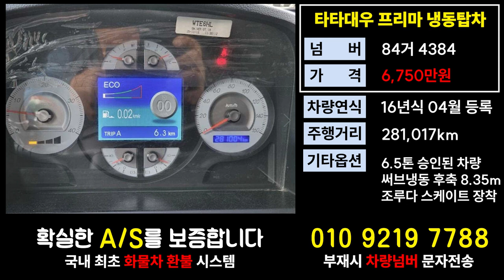타타대우프리마시세 냉동탑차4.5톤 프리마매매 4.5톤개별넘버가격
11.5톤 12.5톤 14톤 14.5톤 16톤 17톤 18톤 21톤 22.5톤 25톤